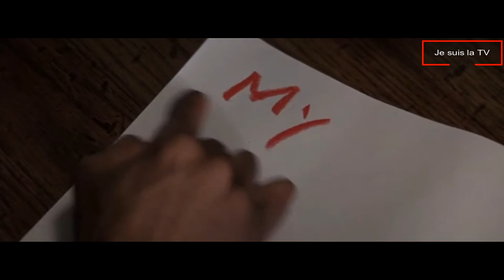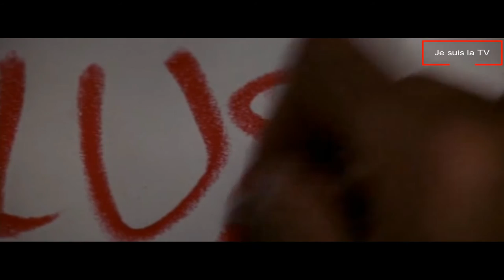wer hat die kontrolle ?? was haben sie verloren, `` meine Illusion ``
Instinkt ist ein Psycho-Thriller von Jon Turteltaub aus dem Jahr 1999. Der Film basiert auf dem Roman Ismael (Originaltitel: Ishmael) von Daniel Quinn und handelt von einem Anthropologen, der unter Gorillas lebt und nach seiner Rückkehr in die Zivilisation für ein Monster gehalten wird. Hauptdarsteller sind Anthony Hopkins und Cuba Gooding Jr.